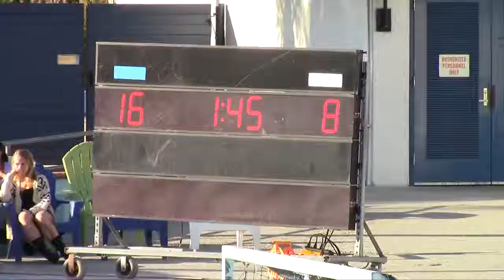130918 SPHS Varsity @ Vista - Third Quarter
The third quarter of the SPHS Water Polo game at Vista - September 18, 2013